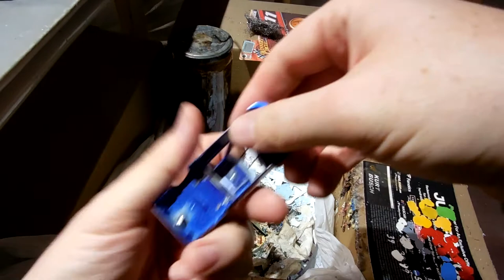2018 Kaz Grala NETTTS 1/64 custom has begun! Should I start making these now?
Donor cars have arrived!